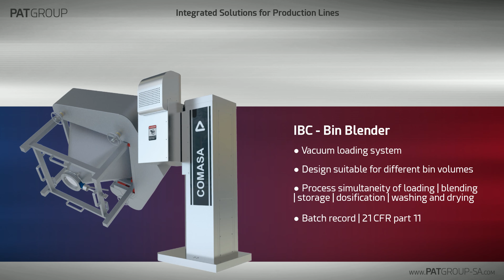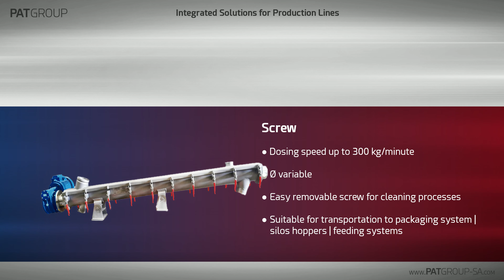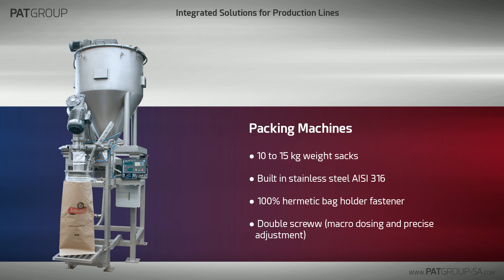Решения для пищевых производств от компании COMASA